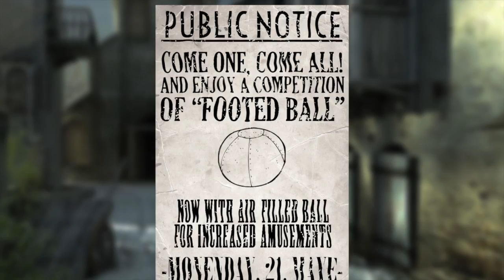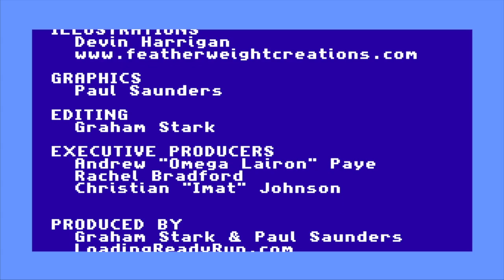The Whole Story: Football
With all the excitement surrounding the World Cup, it's important to consider the humble, prisoner-related origins of this now noble sport.